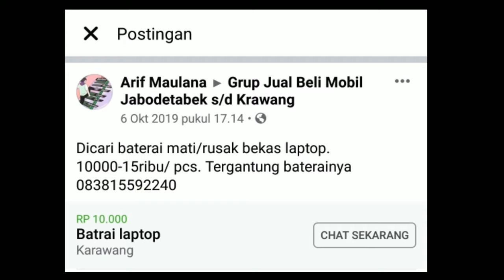Limbah Elektronik Masih Banyak dilirik || Bisnis Rongsok PCB HP dan komputer.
PCB hp dan komputer
Dan pernak perniknya
Memang cukup menggiurkan
Banyak yang mencari
Selain ringkas
Harganya pun relatif  tinggi.
Semoga bermanfaat dan
Menambah wawasan kita.